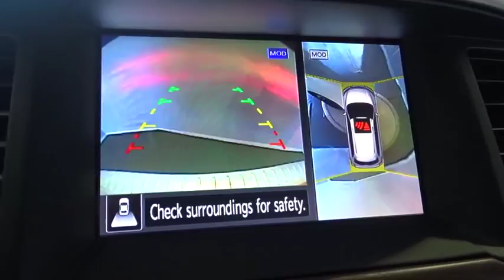2017 Nissan Pathfinder Costa Mesa, Huntington Beach, Irvine, San Clamente, Anaheim, CA PA71851